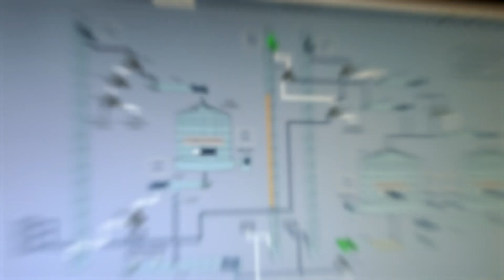O VELHO COMUNISTA - Cafezinho #645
Sinapse Solucões: @sinapsesolucoeseautomacao4698

Edição e animação: Daniel Pires